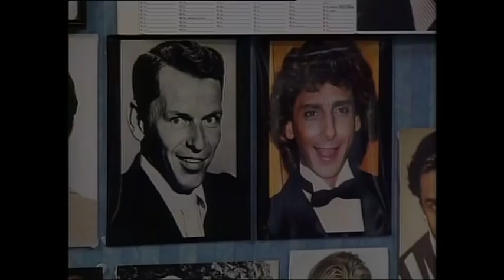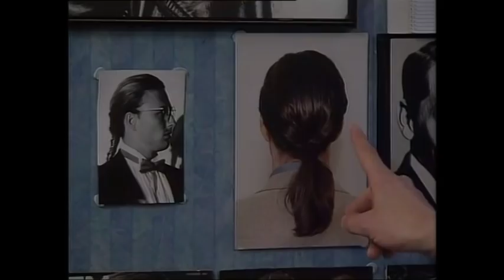Shopping with Bean | Classic Bean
Mr Bean goes shopping.